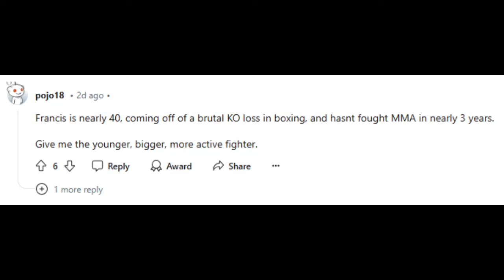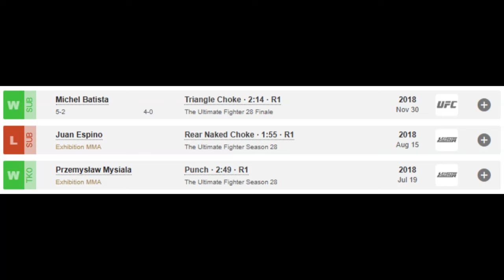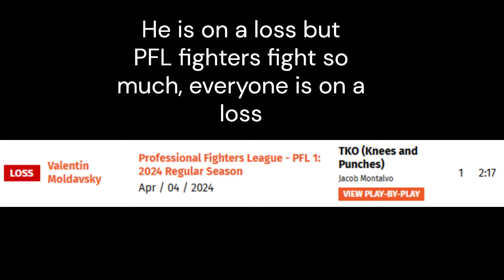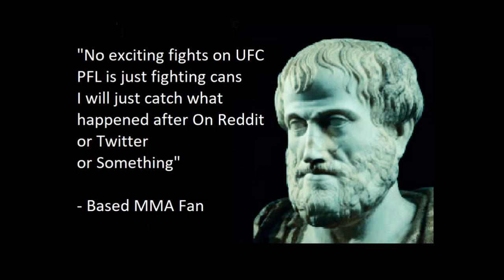Tom Aspinall was right about PFL...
Tom Aspinall being correct, as always, on Francis Ngannou vs Renan Ferreira and the harsh realities of Francis Ngannou in the PFL